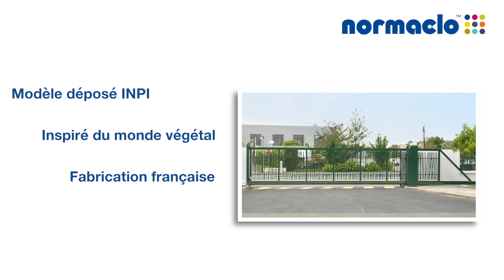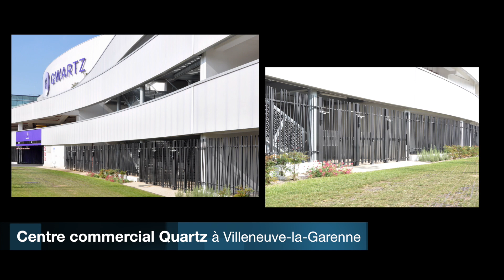Le design OOBAMBOO : portail pivotant, portail roulant et portail autoportant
Normaclo portails OOBAMBOO.

Design par nature, la collection bambou de normaclo est composée de clôtures (grilles, treillis et gabion) mais également de portails. Ces portails originaux s'intègrent parfaitement dans l'environnement et se déclinent en portail pivotant, portail roulant ou portail suspendu.